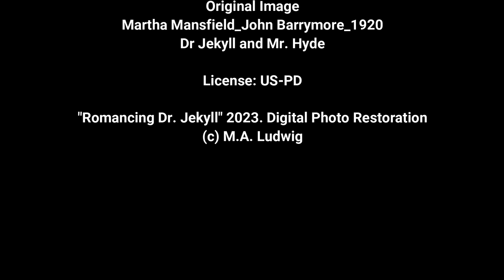Romancing Dr. Jekyll 1920 (Digital Photo Restoration)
ARTIST NOTES: There’s a lot of scope in this photo of Martha Mansfield and John Barrymore whether in black & white or color, though color in this instance created a halo around the couple in a way that monochrome couldn’t. A bittersweet moment in the story, perhaps, because later, as it was originally portrayed, the character of Dr. Jekyll met his end in the presence of his sweetheart, Millicent.

After I used Pixim Color Surprise AI to get a general idea of color, I caught a hint of a pinkish-lavender color for the walls. In 1920, there was in fact a paint color called "Mulberry" which very much looked like what the software picked up, so for those asking or not, that’s why the walls are that particular shade.

No detailing was found in the framed art on the walls, so for the larger frame I superimposed a pattern bright enough to be seen but dim enough to fade into the background. The loud-coloured carpet on the floor was a bit of allegory. The deep navy contrasted with the bright gold just as Jekyll contrasted with Hyde, with the red spots on the floor pointing to the eventual death of both men and their relationship with Millicent.

Music: "The Veiled Lady" from album "Grandeur" (c) 2011 by M.A. Ludwig